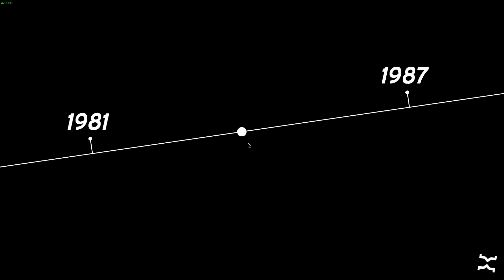"SHARP AS A BUTTON" | Preshared Keys v.2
Let me know what you think of the new format!

Office Rig: Intel Core i5 at 3.4 GHz, Nvidia GTX 750 Ti, 8 GB of RAM, Ubuntu 17.10